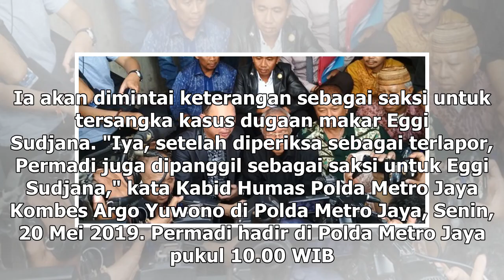Suara Media | Permadi Diperiksa Sebagai Saksi Kasus Eggi Sudjana